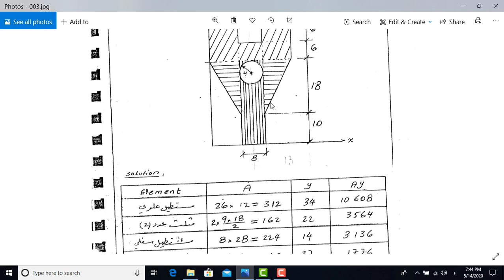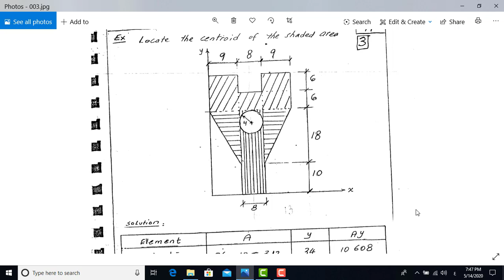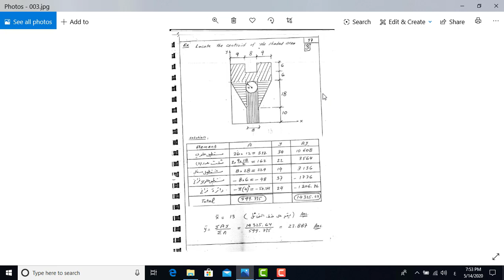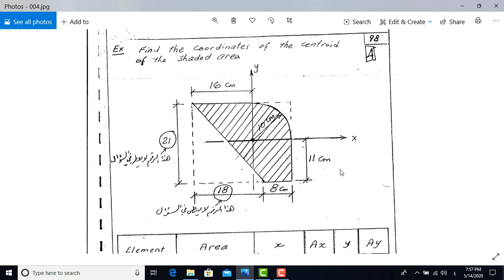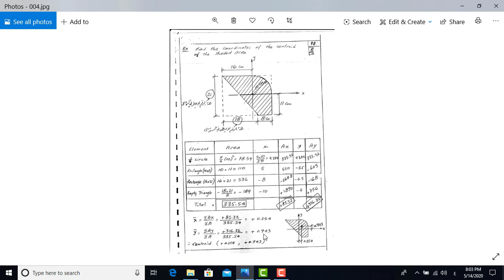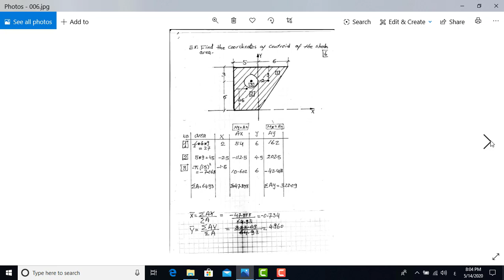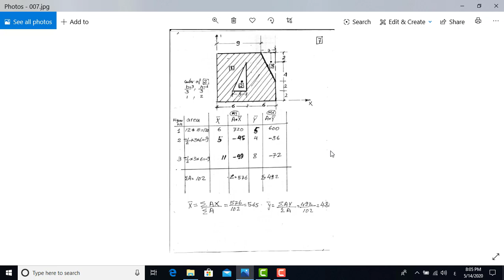تكملة المحاضرة الأولى